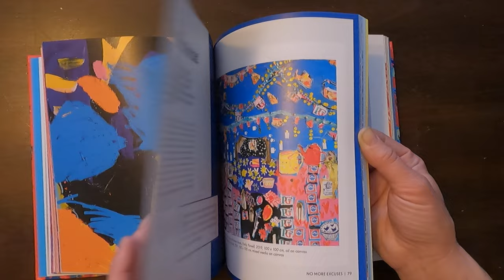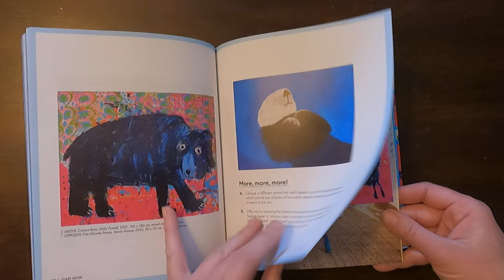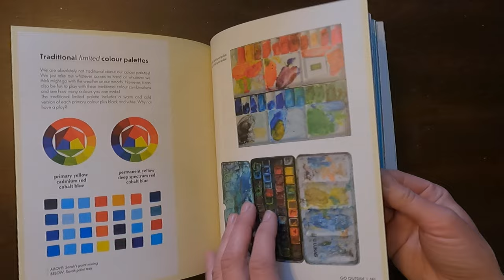Start Painting Now: Discover Your Artistic Potential by Emily Powell and Sarah Moore